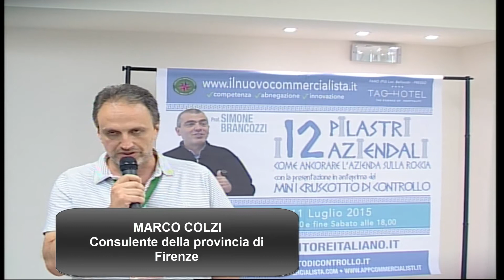Testimonianza di Marco Colzi